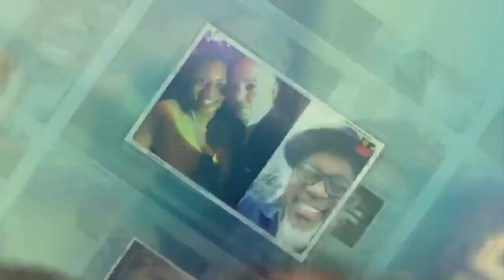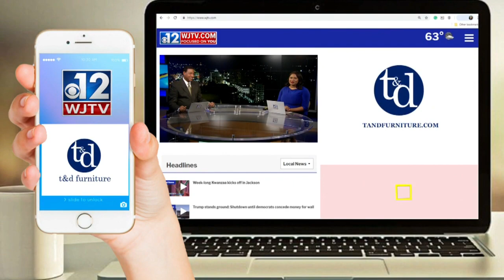Lanaya Lewis goodbye